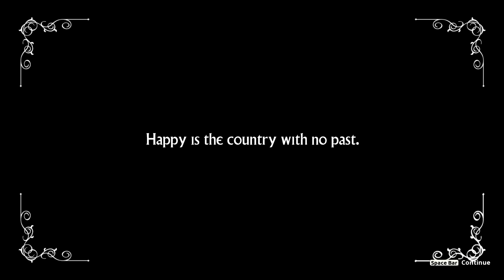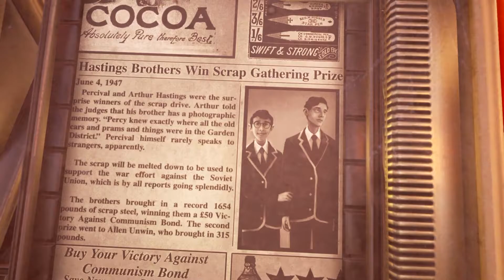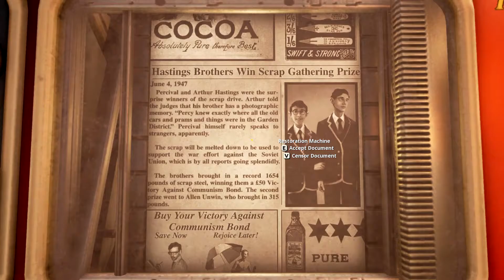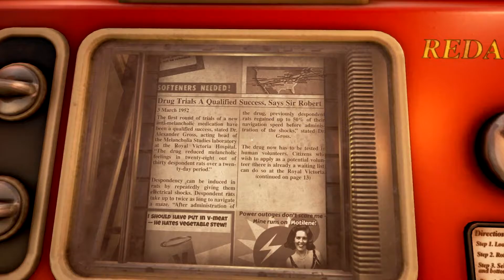WAKING THE DEMON | We Happy Few | Part 1